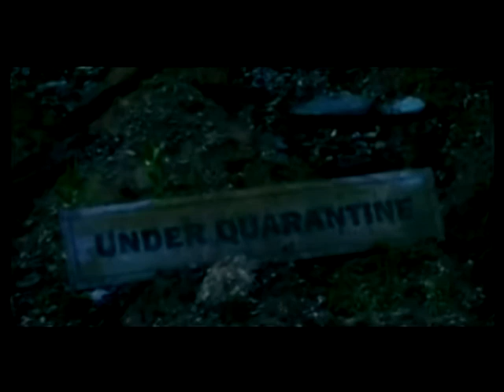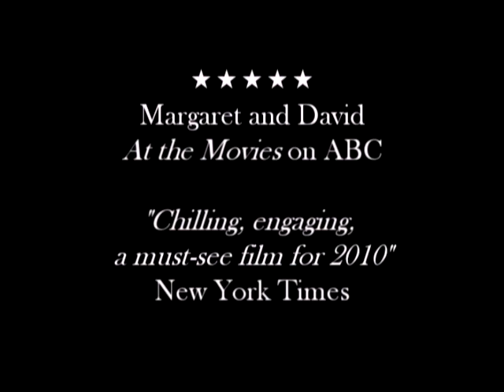Silent Screams Horror Trailer (NonPro)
This is a movie trailer I have made for a school project using video trailers from:

Fonts are called:

»1942 report (one that looks like a typewriter font)
»Black Oak (the font the final title 'silent screams' was in)

Search them on Google and you will be able to easily download them.